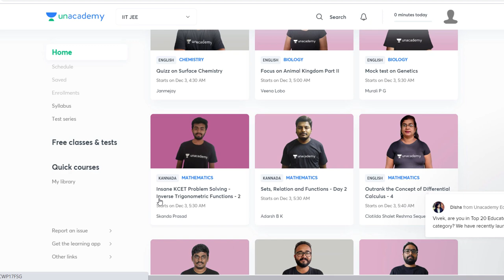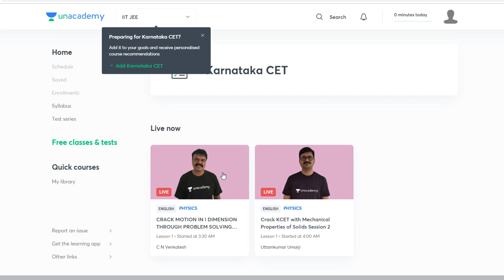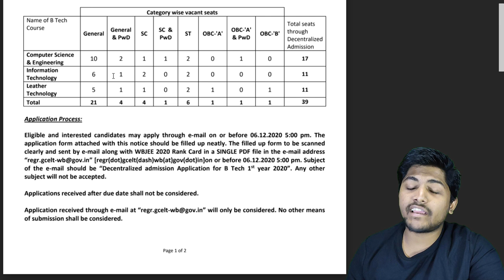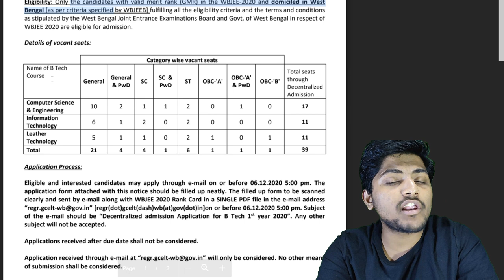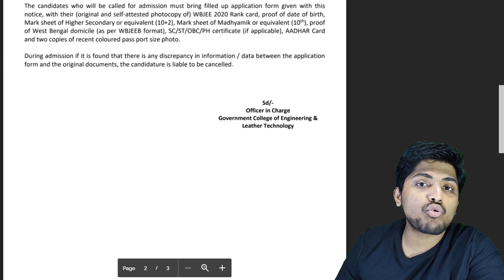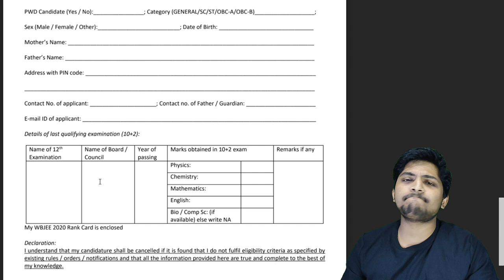Decentralized Counselling Gcelt Wbjee 2020 |Government college of engineering and leather Technology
Decentralized Counseling 2020 at Gcelt Wbjee, Apply Now
Experience Lectures on Unacademy for FREE!
Learn from India's Best Educators.
Detail College Review of GCELT

.My accessories.
Laptop: Asus X512 -i5 8th gen
Mobile: Samsung M51
tripod: amazon basics tripod
mic used: Maono AU-100